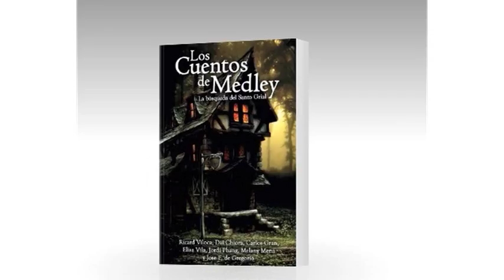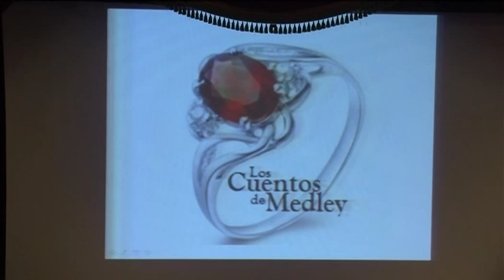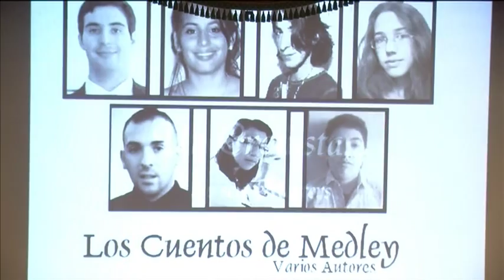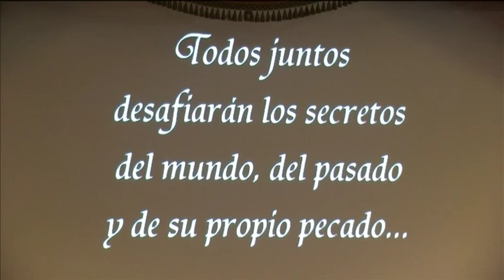AP Carlos Gran, Los cuentos de Medley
La saga que preparen Gran i els seus companys forma part d’una novadora forma d’escriure, en la que cada integrant segueix el fil que ha anat teixint l’anterior. Tots es van conèixer gràcies a un grup de lectors i mitjançant les xarxes socials, a través de les quals continuen en contacte per a la redacció. Els autors ja es troben embarcats en la història que coparà la quarta i última part de la tetralogia.